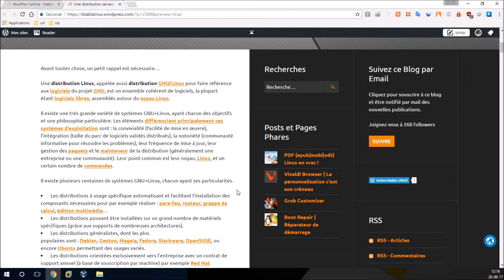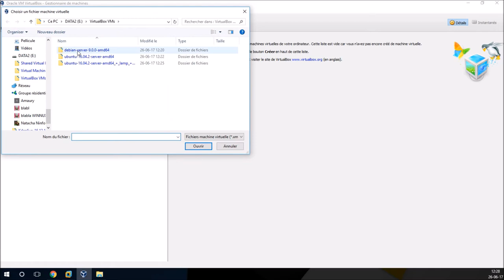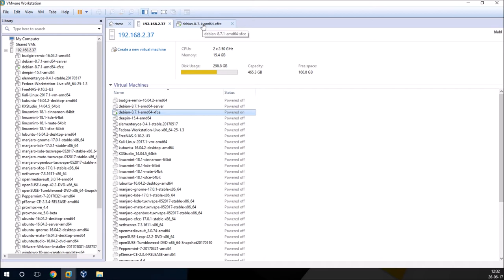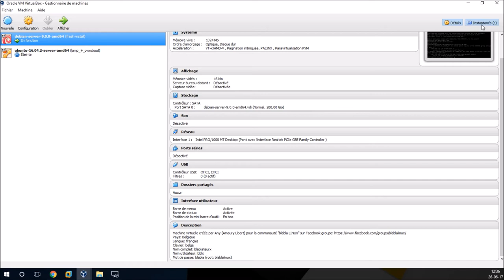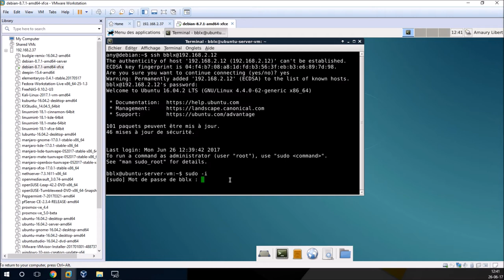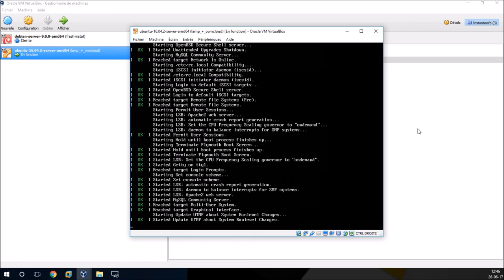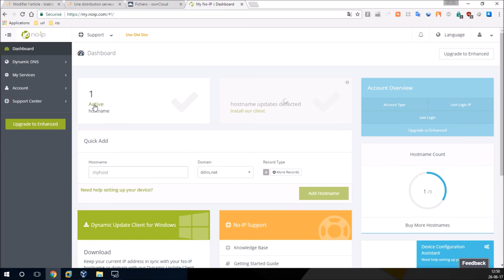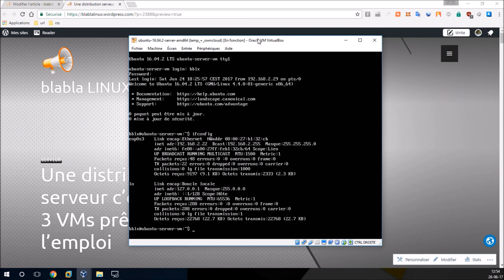2 VMs serveur + 1 VM serveur LAMP ownCloud prêtes à l'emploi | ARTICLE DE BLOG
Merci, et à bientôt ailleurs 🤙 Vidéo en rapport avec cet article de blog: